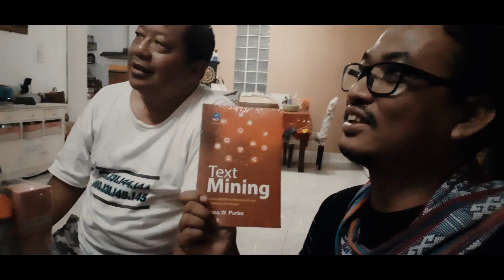ngelantur bareng Kang Onno soal Kualitas Mahasiswa S2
Ngelantur ke-6 kebagian kesempatan ngobrol sama kang Onno Wow Purbo. Rupanya beliau lagi puasa Senin-Kamis. Nah, tim ngelantur nggak ngeh sebab ia tetap menyediakan minum dan Cemilan buat kami. Respek banget soal ini.

MT dan OWP Ngelantur soal kualitas mahasiswa S2 di daerah, di mana beliau bertugas. Selain itu ada juga trik jitu bagi mahasiswa yang kesulitan bikin paper, skrispi, tesis, jurnal, maupun buku. Eh soal buku, yang mau bukunya kang OWP (dengan tandatangan dia) silakan cari quiz di tengah video. Bahkan cuma 1 orang yg bisa dapetin!